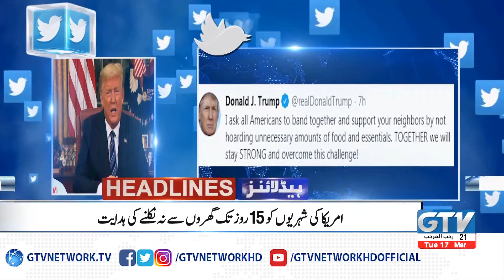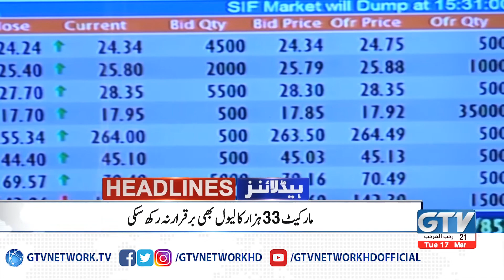News Headlines | 3:00 PM | Pakistan main coronavirus sy pehli halakat | 17 March 2020 | GTV Network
News Headlines | 3:00 PM | Pakistan main coronavirus sy pehli halakat | 17 March 2020 | GTV Network | Pakistan News Headlines